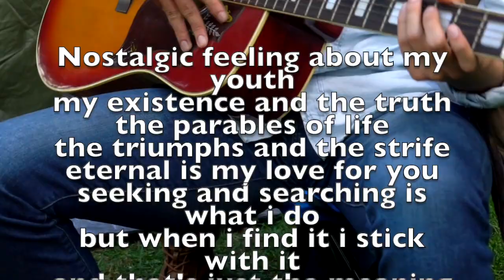Dennis Solinger - Burn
Nostalgia is a powerful emotion that can transport us back in time to the carefree days of our youth. As we grow older and take on more responsibilities, it is natural to look back on those simpler times with fondness and longing.

For many of us, our youth was filled with fun and adventure. We spent our days playing outside with friends, exploring our neighborhoods, and discovering the world around us. These experiences helped shape us into the people we are today, and the memories of them bring us joy and comfort.

As we age, we begin to understand the meaning of life and the true purpose of our existence. We start to realize that life is not just about having fun, but about making a difference and leaving a lasting impact on the world. While this realization can be stressful, it is also empowering. It reminds us that we have the power to shape our own lives and that we can make a difference in the world.

One way to find release from the stress of growing older and understanding the meaning of life is to reconnect with the things that brought us joy in our youth. Whether it's playing a game of pickup basketball with friends, going for a hike in the woods, or simply spending time with family and loved ones, revisiting the things that made us happy as children can help us find a sense of peace and contentment in our adult lives.

In conclusion, nostalgia can be a powerful and positive force in our lives. It reminds us of the fun and adventure of our youth and can help us find release from the stress of growing older and understanding the meaning of life. By reconnecting with the things that brought us joy in our youth, we can find a sense of peace and contentment that will help us navigate the complexities of adult life

Courtesy of ChatGPT

"Burn" ©Soldesign72 productions 2023
From the album "Rustic"